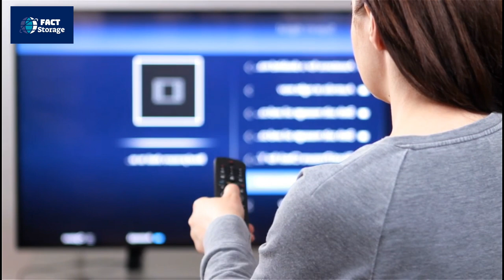भारत के सबसे मशहूर TV Serials की कमाई | Earning Of Indian TV Serials | Fact Storage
Hello Intelligents

I show you the earning of India's most popular serials..

Fact Storage

My other Knowledgeable Videos
1.एक ऐसा आदमी जो सिर्फ 2 मिनट के लिए दुनिया का सबसे अमीर आदमी बन गया था
In this video.
the most biggest things in the world
11.Computer में मौजूद इस
Most earning serial in India
There is a World of Facts  that you've never seen before..
This Channel have a big storage of Facts.
And , but you are the hungry of knowledge and Unbelievable scientific facts
Earning of Indian TV serials
So

My Brother gaming channel..

Indian TV serials earning
Voice Over - Mohtaram
Scripting - Mohtaram
Editing - Mohtaram